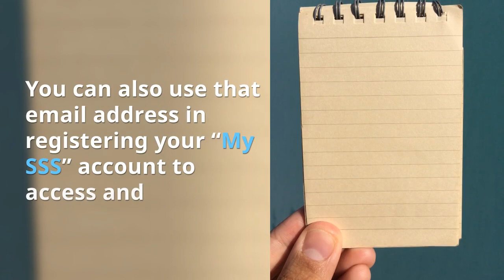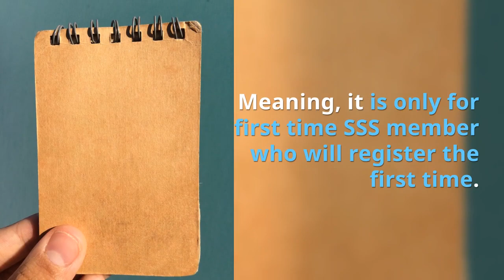How to Get SSS Number Online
Go to this link and follow the instructions on the video to get your SSS number online.